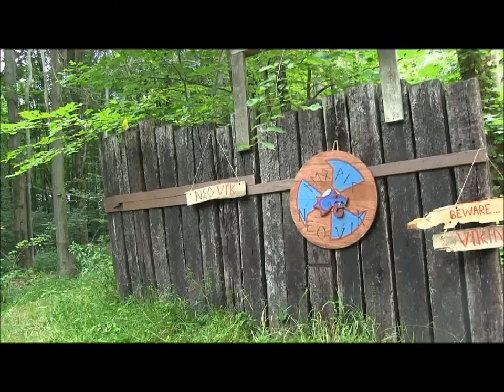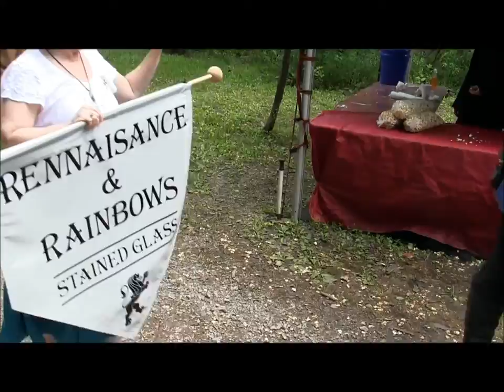Viking Encampment and A Royal Entry!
We walk by a viking encampment and see a royal entry before us!